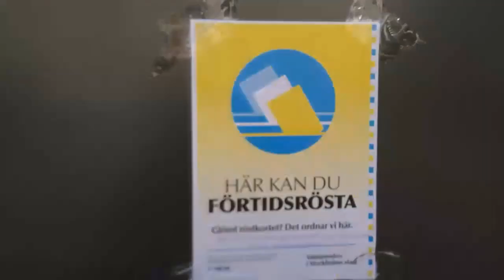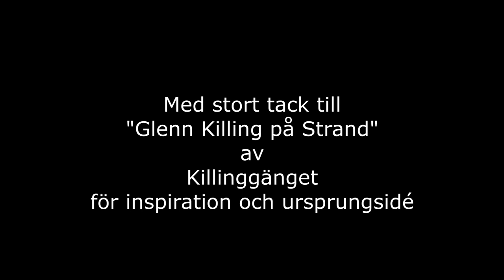SD 2018 - "Förändring på riktigt"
Alternativ valfilm om Sverigedemokraterna. En travesti på Killinggängets sketch "Nazisterna" inför valet 2018.